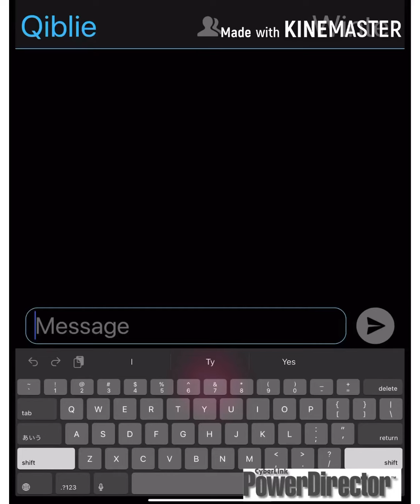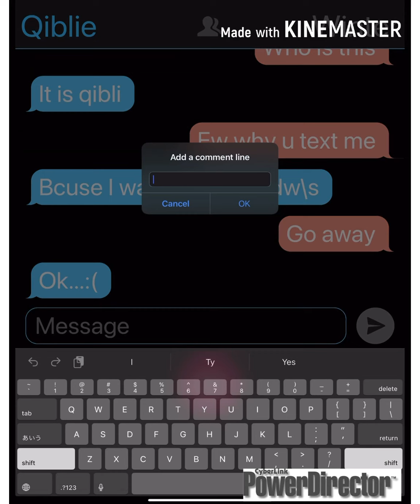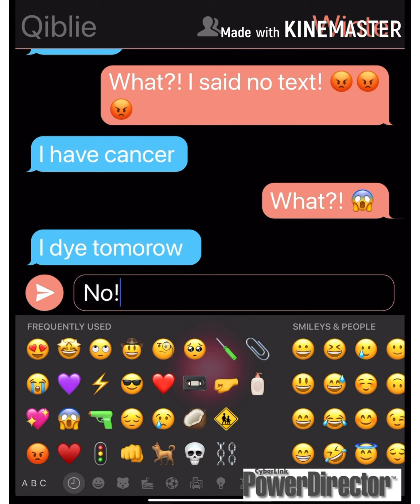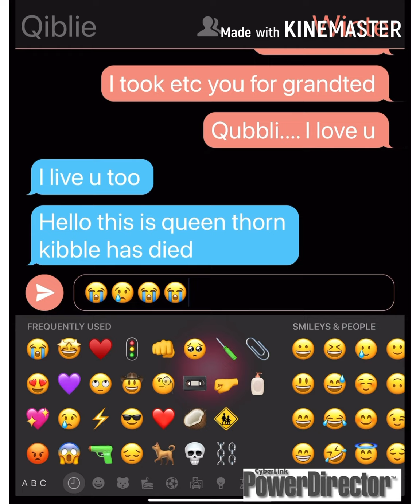EPIC SAD QINTER TEXTING STORY (WOF) 😭😭😭😭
SO SAD 😭😭😭😭😢😢😭😢

This is satirical pls do not come on here thinking that this is the stuff I make lmao.